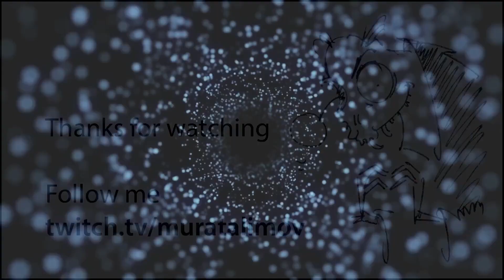#211 Art stream. Daily Drawing | Murat Alimov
Murat Alimov. Graphic artist, art streamer (Almaty, Kazakhstan) | @MuratAlimov | @MuratAlimovArt